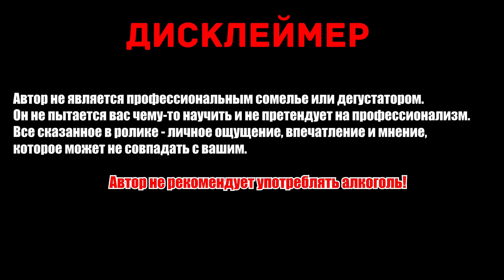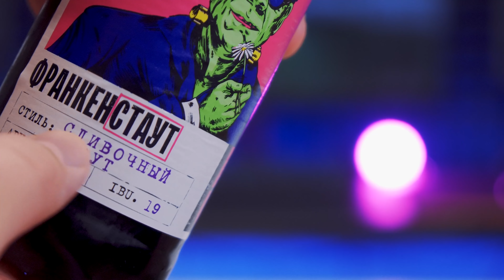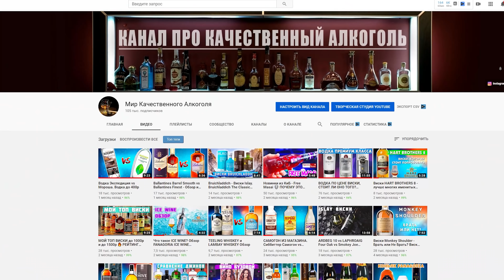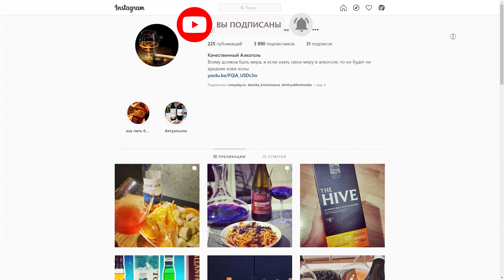КРАФТ В Красное и белое. НАКОНЕЦ-ТО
Обзор на ФранкенСтаут, ИПАвая  дама, Дориан грЭЛЬ